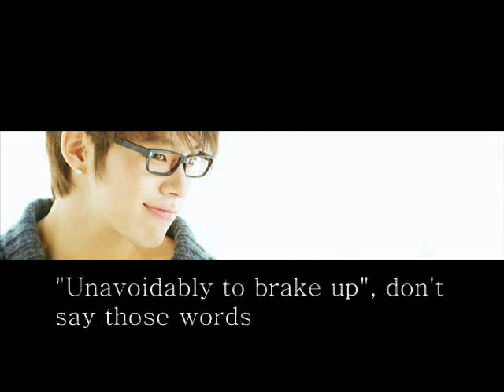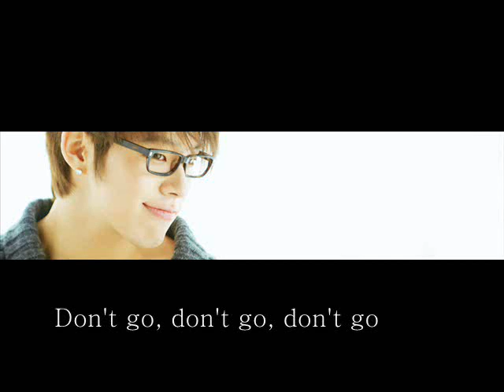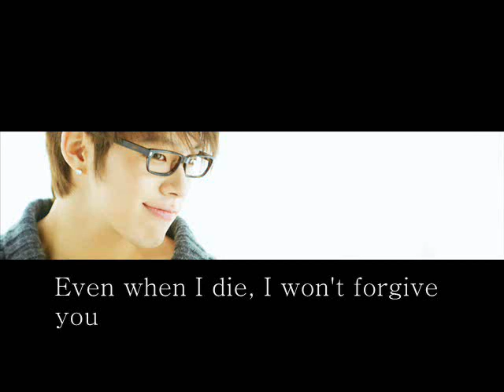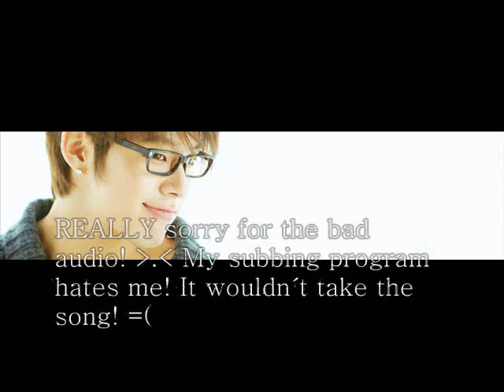Taegoon - As insignificant as you, english subs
I ONLY SUB SONGS TO SPREAD THE LOVE AND UNDERSTANDING OF THE KOREAN MUSIC AND CULTURE! I DO NOT RECEIVE ANY PROFIT OUT OF THESE VIDEOS. PLEASE DO NOT DELETE MY ACCOUNT! -